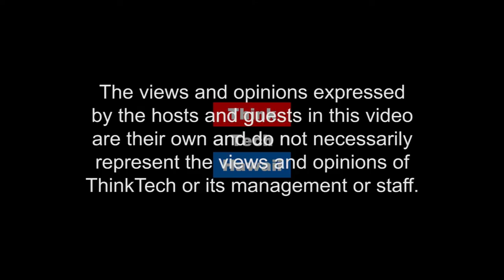America Decides (ThinkTech Asia)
One Belt One Road.  Jay is joined by Roger Epstein to discuss the One Belt One Road initiative.

The host for this episode is Jay Fidell.  The guest for this episode is Roger Epstein.